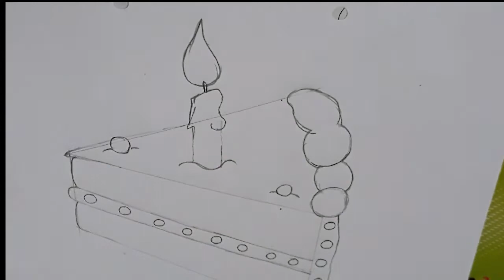Delicious cake का चित्र बनाना सीखें for kids by crayons colour